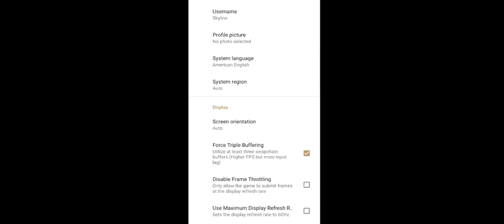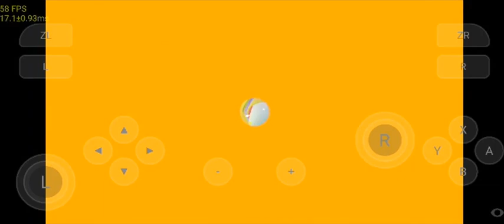Captain Toad Treasure Tracker | Skyline Emulator: Skyline Edge v19 | Snapdragon 865 | Xiaomi Mi 10T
Captain Toad Treasure Tracker | Skyline Emulator: Skyline Edge v19 | Snapdragon 865 | Xiaomi Mi 10T + Settings

Game Title : Captain Toad Treasure Tracker
Emulator : Skyline Edge v19
Devices : Xiaomi Mi 10T & 10T Pro
Snapdragon 865

Edge 19 changelog:
- Fix an error in thread ID reporting (#2074, mark), should fix npln crashes and others (e.g. arceus)
(imma pop to shower and we'll come back to some fresh edge)